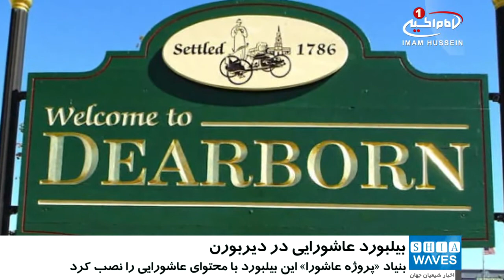نصب بیلبورد حضرت «زینب سلام الله علیها» در «دیربورن» آمریکا